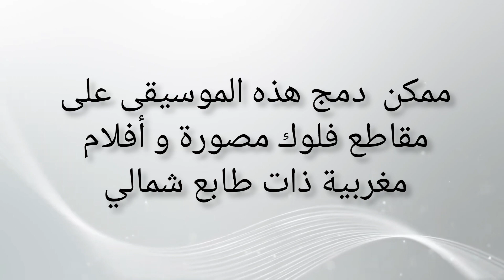تقسيم جبلي على آلة سويسن جزء الأول . ta9sim jabali part 1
طنجة تطوان شفشاون وزان تاونات القصر الكبير العرائش أصيلا القصر الصغير